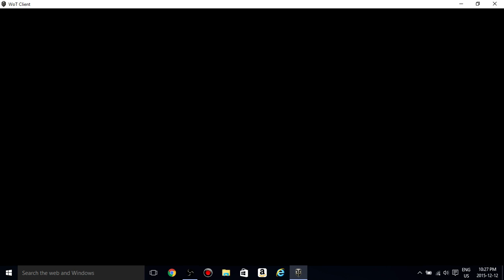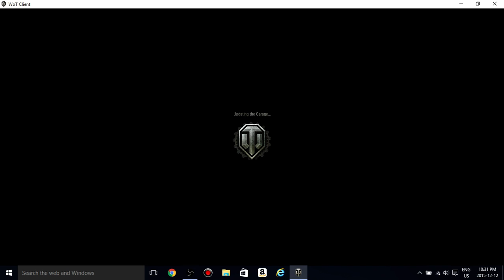OMG! O-I Experimental/WoT #3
OMG guys its a O-I Experimental, do you know what that is? Also note that when I was whispering I was talking to my sister. (because i didn't close my door, so she entered. :(